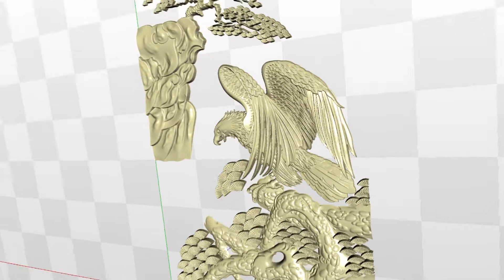Eagle Hunting 3D STL Model for CNC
Bas-Relief With Eagle Hunting model is saved in stereo lithography file format (STL) for manufacturing with 3D printers and CNC routers. Any size can be set to produce the model without losing all the details.

Softwares: Artcam Pro, Cura, Vectric Aspire, Cut3d.